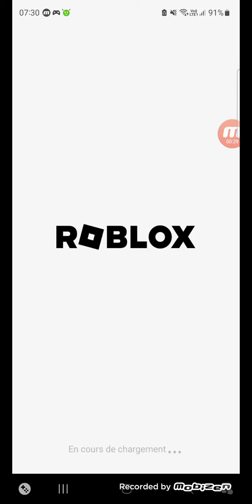ropets super lucas le collectionneur de pets ep 17